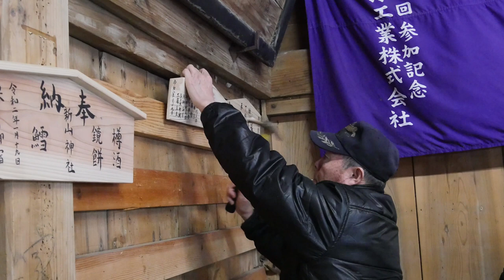新山神社裸まいり（Shinzan Shrine Naked Festival）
寒気と雪、日本海からの烈風の中、水ごりを取った8町内1事業所の若衆たち約200余名が、白鉢巻、白腰巻に注連を巻き、白足袋にわらじ履きのいでたちで隊列を組み、法螺貝を鳴らして「ジョヤサージョヤサー」の掛け声とともに山頂にある神社を目指し参道をかけあがります。